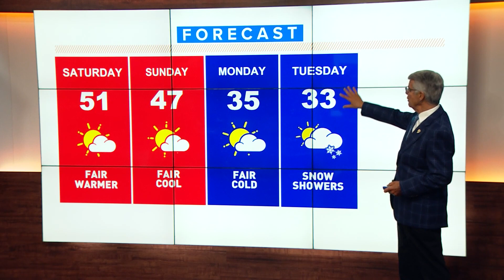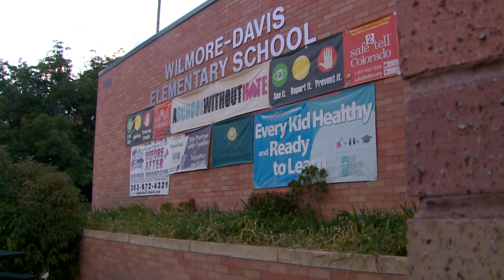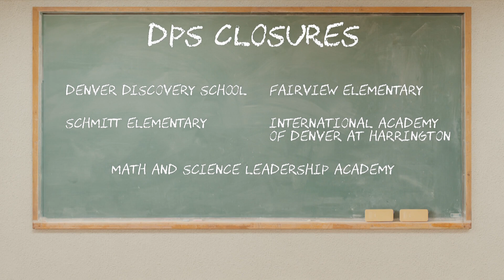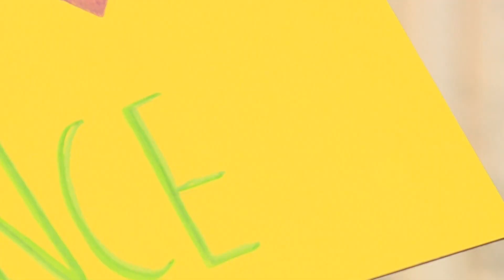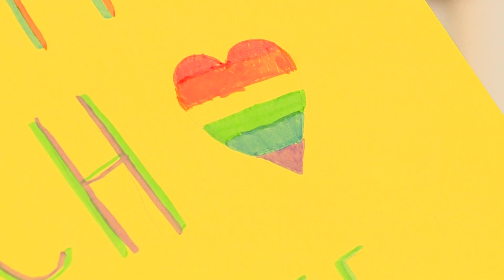Extended headlines and weather for Friday morning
Here are the top headlines and weather forecast from 9NEWS Mornings for Friday, November 11, 2022.

9NEWS (KUSA) is located in Denver, Colorado.